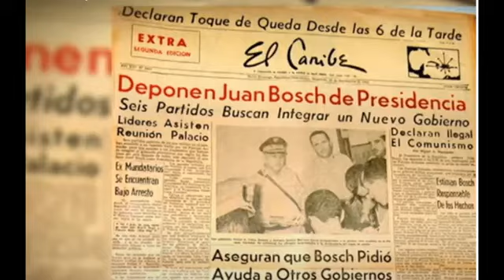«Expresión Libre»: "Tu Fuente de Noticias de San José de las Matas, La Sierra, el País y el Mundo"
🗓️Hoy, Lunes 25 de Septiembre 2023

 📢 ¡Atención, amantes de las noticias de actualidad! Te extendemos una cordial invitación para sumergirte en «Expresión Libre», la revista radiofónica de noticias que ostenta el título de la más destacada en San José de las Matas. Aquí, encontrarás noticias de actualidad no solo de San José de las Matas y La Sierra, sino también de todo el país y del mundo.

🎙️ Rafael De Mesa y Luis Bautista,  lideran la producción y conducción de este programa, ofreciéndote una experiencia informativa verdaderamente única.

🔴⤵️ Puedes unirte a nosotros en tiempo real a través de nuestras transmisiones en YouTube o Facebook. Nos encontrarás en el canal KaribeMix en YouTube.

📅 "Expresión Libre" se transmite de lunes a viernes a las 8 AM. Asegúrate de sintonizar la frecuencia 91.9 FM o puedes escucharnos a través de la aplicación TuneIn, buscando "KaribeMIX Radio". Además, te brindamos la oportunidad de acompañarnos en vivo mediante nuestra plataforma de streaming de video en línea.

👉 ¡Te esperamos en 🟢TuneIn, 🔵Facebook SierraFm📻 y 🔴Youtube / Karibemix

↔Escúchanos en: 📻 919FM

↔Míranos en: 📹 En VIVO